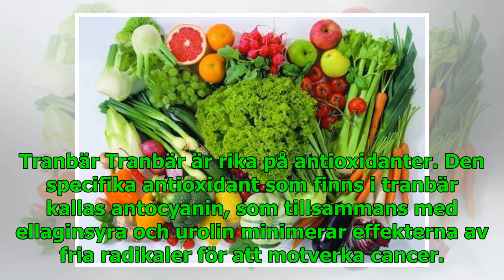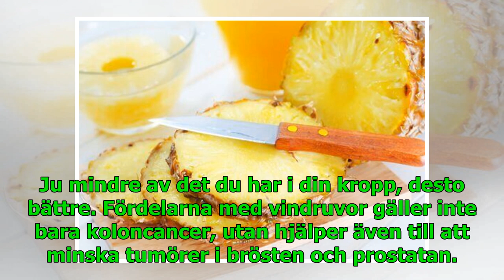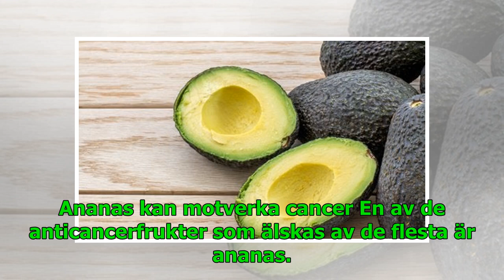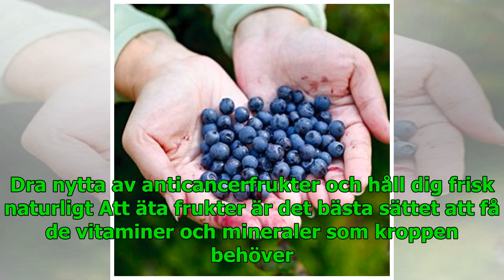4 frukter som kan hjälpa dig att motverka cancer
4 frukter som kan hjälpa dig att motverka cancer